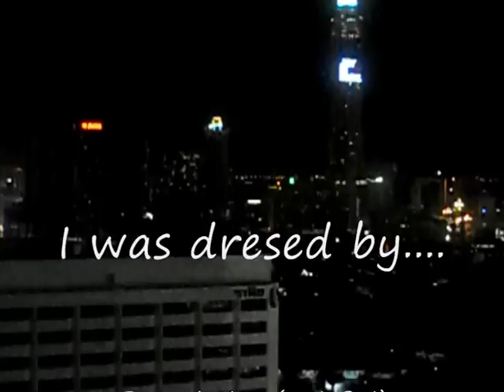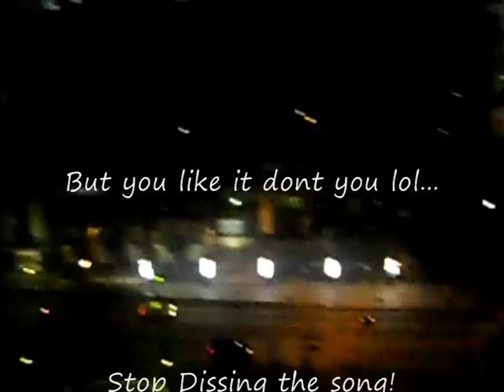Sunday NIght Dinner 0002